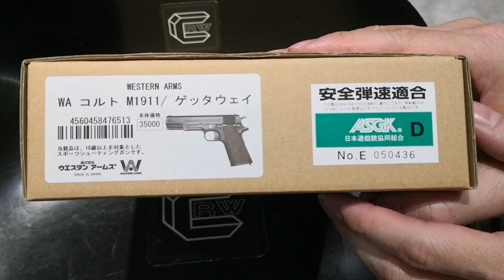Western arms M1911 (GETAWAY, 1972 Steve Mcqueen ver)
Facebook: CRW, CRW airsoft store
微信:CRW 微信ID: CRW-Edwin
Please visit my online shop for more information.